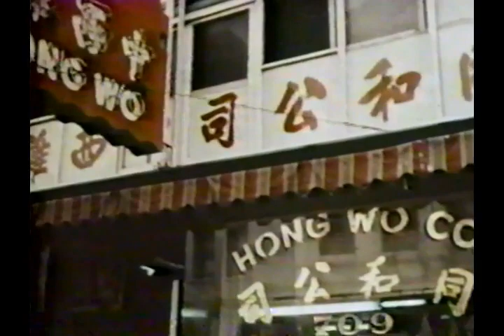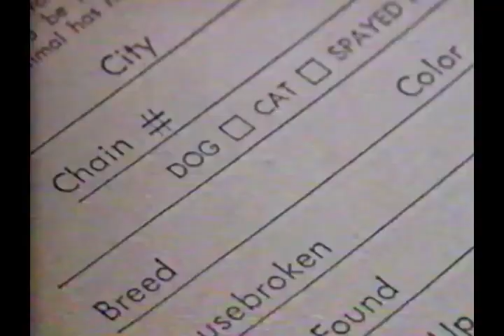Disney's "The City Fox" Season 18 Ep 15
From Season 18 of Walt Disney's Disneyland Anthology program we have Episode 15: The City Fox which originally aired on February 20th, 1972.  An unexpected adventure in the city awaits a young fox named Rusty when he jumps aboard a passing rowboat on the Sacramento River to escape two pursuing dogs.  Unwilling to swim to shore, the fox stays with the boat until in drifts ashore in San Francisco Bay.  Starring Tom Chan and Family as Themselves and Jerry Jerish as Humane Society Officer.